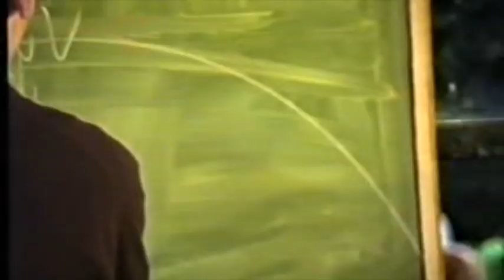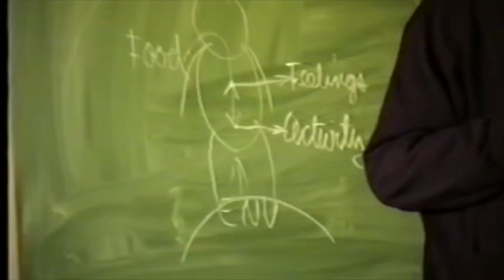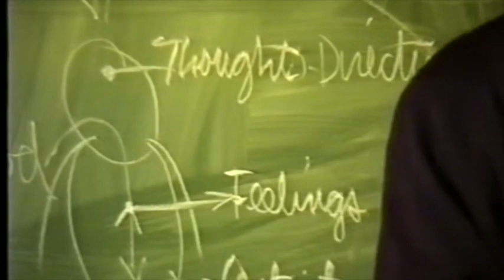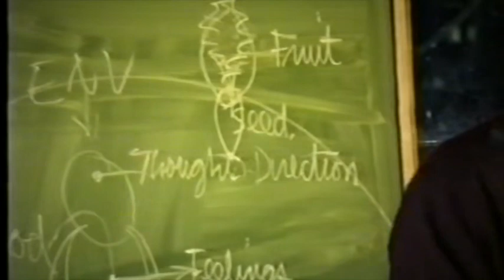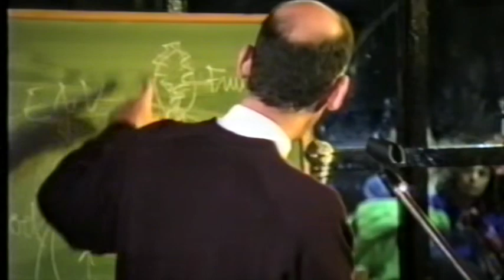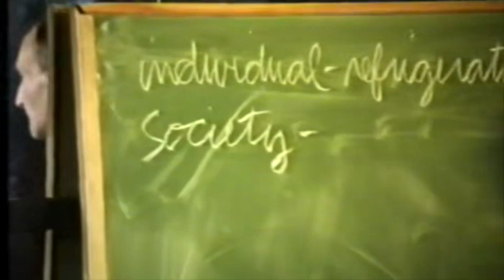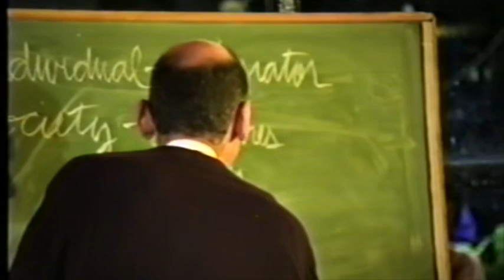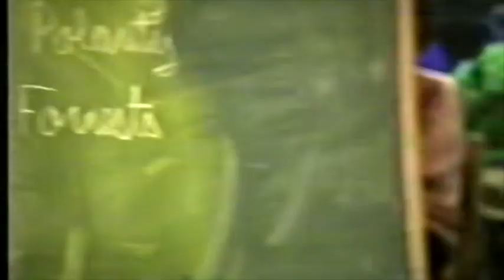Denny Waxman cz.I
Wykład nauczyciela makrobiotyki Denny Waxmana wygłoszony w CK"Riviera Remont" 21 października 1990 roku. Tłumaczenie Jacek Dobrowolski.